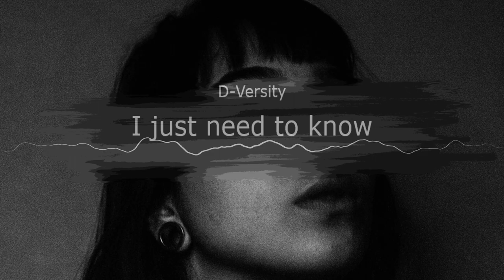I just need to Know